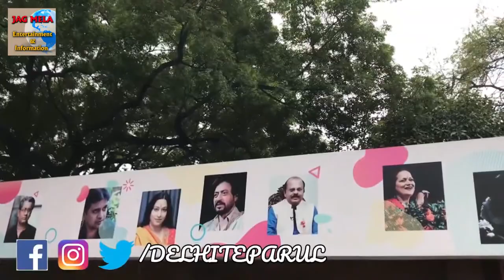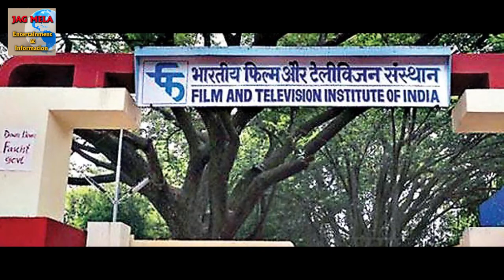Yaad Mere Armano Ki| Jaspal|Naseeruddin & Ompuri's classmate| Lalest movie 2020|JAG-MELA presents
Film:' Yaad Mere Armano Ki (life Tragedy of the neglected and anonymous film actor Rajendra Jaspal) Documentry Punjabi tally film
Consept,Script writer & Produced by-Dr Jagmail Singh Bhathuan
Directed by--Ravinder Ravi Samana
Playback singer--Dr Ravinder Kaur Ravi,Dr Jagmail Bhathuan
Artist-Rajendra Jaspal,Imanpreet,Jagmail Bhathuan
JAG-MELA YouTuber,Nassirudin Shah,Ompuri,Amar-preet,Manthan movie,nsd delhi,Harpal Tiwana,gurpartap Gill,jagmail bhathuan,Samita patil,punjabivlogger,Naseeruddin & Ompuri's classmate,Yaad Mere Armano Ki,Artist-Rajendra Jaspal,Imanpreet,Jagmail Bhathuan,Ishant Pandit